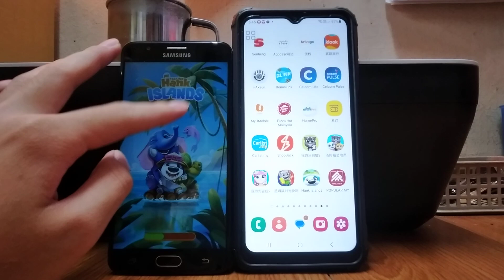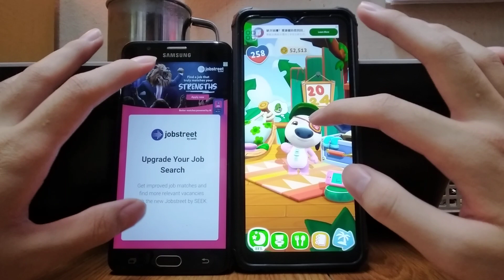My Talking Hank Islands Echo 25235